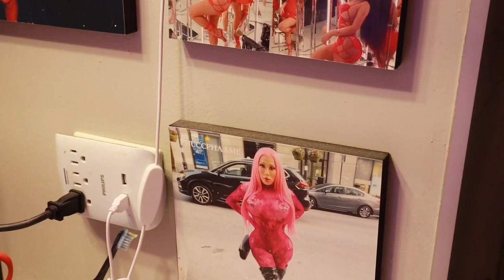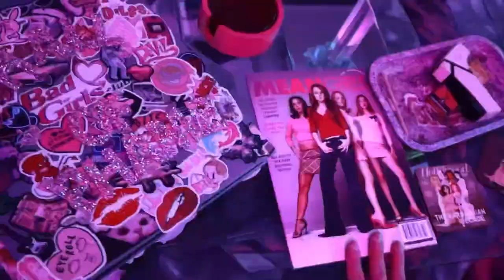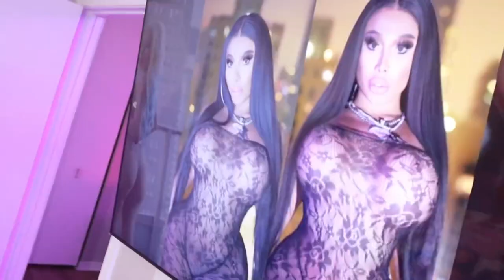Phuccphaame city Cinderella cribs